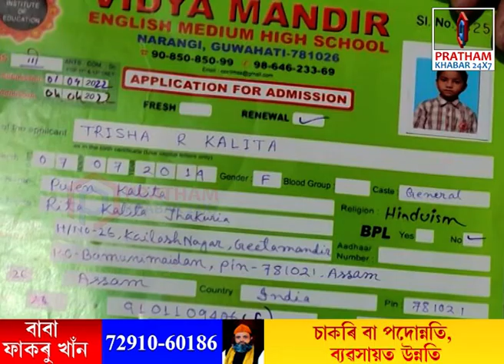বিদ্যালয়ৰ প্ৰাৰ্থনা সভাতে মৃত্যু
🔹বিদ্যালয়ৰ প্ৰাৰ্থনা সভাত অচেতন হৈ অৱশেষত মৃত্যুক সাৱটিলে তৃতীয় শ্ৰেণীৰ এগৰাকী কণমানি ছাত্ৰীয়ে। পিছে এই ঘটনাৰ আঁৰৰ ৰহস্য কি?